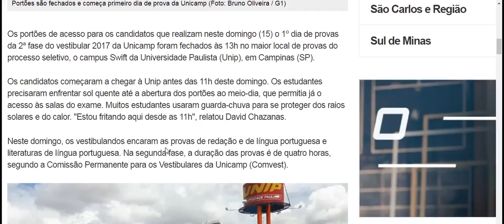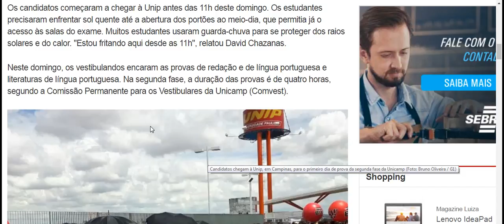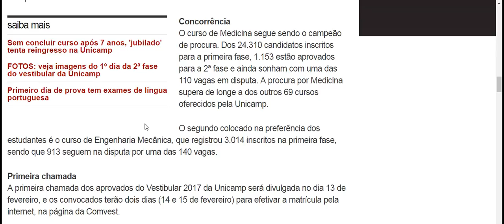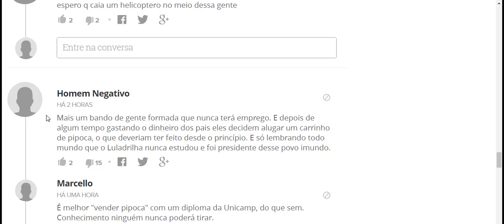Candidatos fazem o 1º dia de provas da 2ª fase da Unicamp